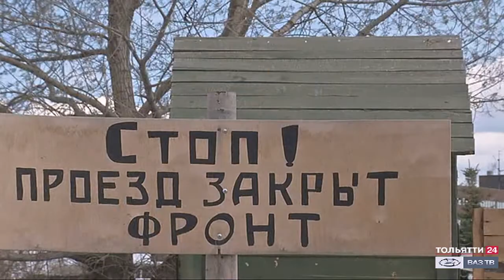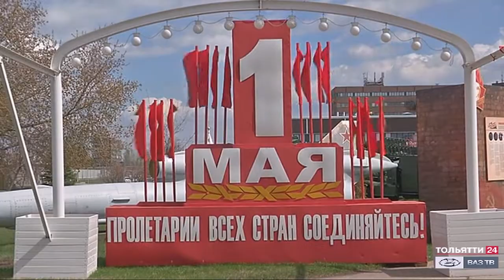Выставка "Дорога истории - наша Победа" будет работать в Тольятти ("Новости Тольятти" 29.04.2021)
В Парковом комплексе истории техники имени Сахарова заканчивается монтаж выставки "Дорога истории - наша Победа". Осенью прошлого года она с успехом прошла на площади Куйбышева в Самаре.
Множество интересных тематических зон представят фронт и тыл Великой Отечественной войны. Можно будет заглянуть в цех военного завода, солдатскую землянку или комнату в блокадном Ленинграде.
Выставка интерактивная и расположена как на открытом воздухе, так и в помещении железнодорожного депо. Для осмотра будут доступны также и некоторые экспонаты паркового комплекса - грузовые автомобили, тракторы, ракетно-зенитные комплексы и паровозы.
Выставка предназначена для семейного просмотра. С 1 по 7 мая вход будет свободным!